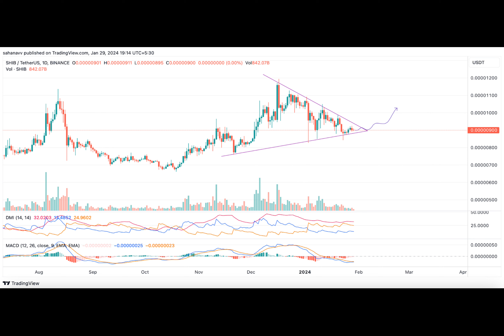Dogecoin or Shiba Inu: Which Memecoin Will Drop a Zero From Its Value First?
With the crypto space gaining momentum, the other altcoins are also utilizing all their strength to certify with a fresh upswing. Besides, a minor drop in bullish pressure has been witnessed as the Bitcoin price again heads close to $42,000. If the token breaches below the levels, then the top altcoins may also shake up, following the star crypto, which may flutter bearish flags over the crypto space. Having said so, the prices of Dogecoin & Shiba Inu, which have again surpassed a pivotal range, are feared to drop back and continue to consolidate for more time than expected.